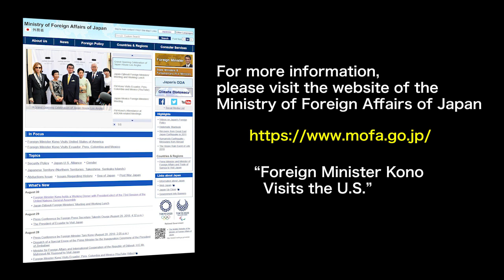Foreign Minister Kono Visits the U.S.（YOSHIKI's performance included）